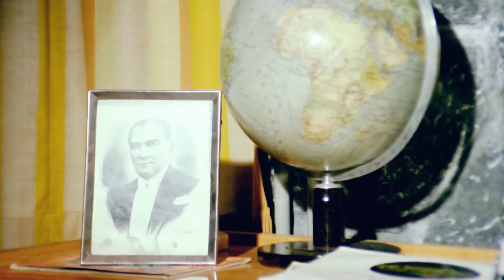Leyla, Mehmet ile Baş Başa Kaldı | Memleketim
Leyla ile Mehmet, yalnız kalınca yakınlaştı. ARTIK BAŞ BAŞAYIZ

Leyla, ailesinin eksik ve yanlış eğitiminin sonucu, kültürüne yabancı bir kişi olmuştur. Viyana’daki müzik eğitimi sırasında kökenlerine bağlı Mehmet’le tanışır ve bir ilişki yaşamaya başlar. Ancak Leyla’nın ölçüsüz batı hayranlığı bu ilişkiyi bitirecektir

Yapımı : 1974 - Türkiye
Tür : Dram ,  Romantik
Yönetmen : Yücel Çakmaklı
Oyuncular : Tarık Akan ,  Filiz Akın ,  Nubar Terziyan ,  Sıtkı Akçatepe ,  Kenan Pars